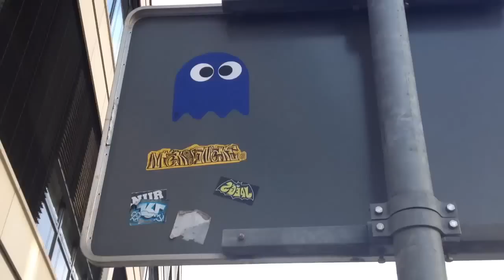L'Outfit & la Faccia di un sabato svampito :-p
Video fresco fresco registrato qualche ora fa, nel pomeriggio :D